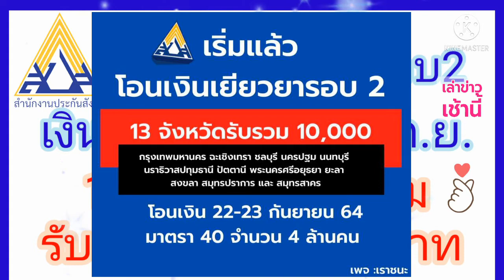ม.40 วันนี้โอนรอบ2 เช็คบัญชีด่วน 22-23 ก.ย. 13 จังหวัดสีแดงเข้ม รับเยียวยา 5,000 บาท